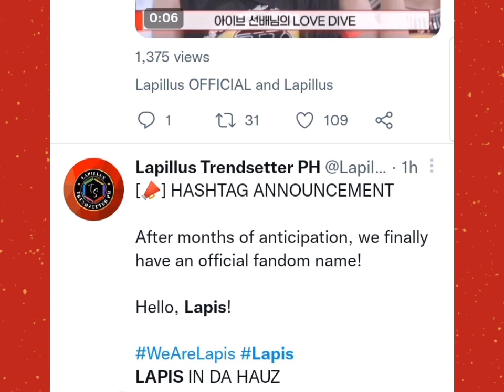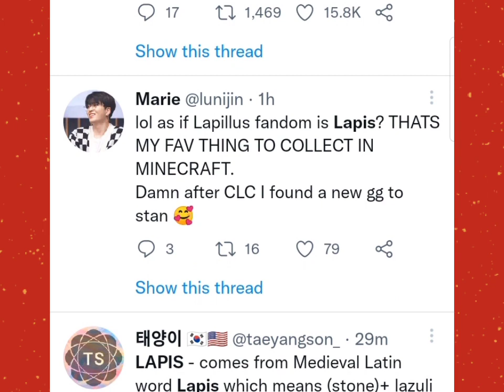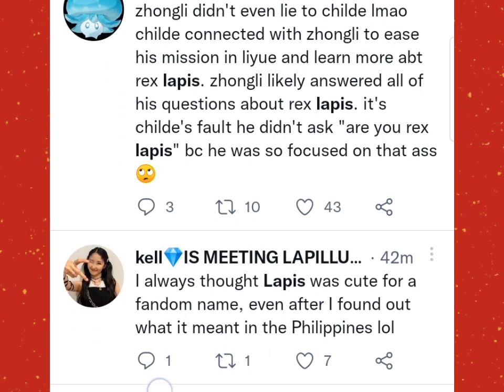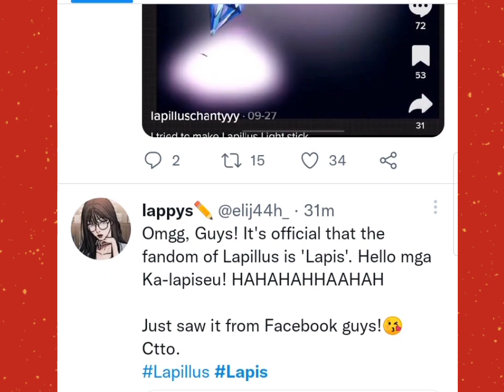Lapis is currently trending Proud Lapis here💕❣️💕